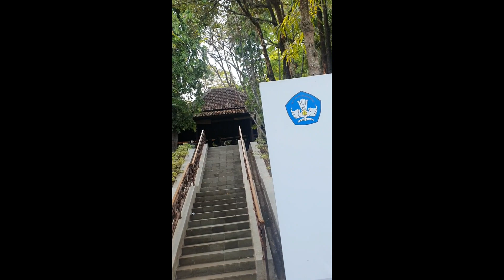Good conversation with the Cultural Univesity of Solo about system Kendang Pencak in Holland